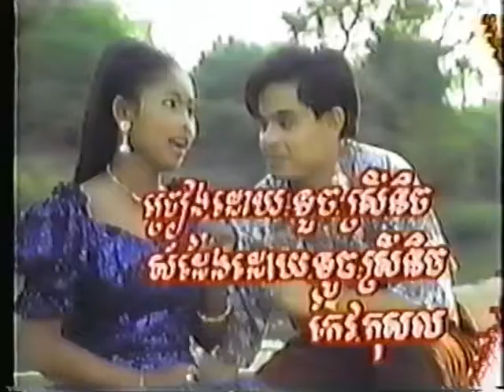Snea tae bong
Teuch Sreynich